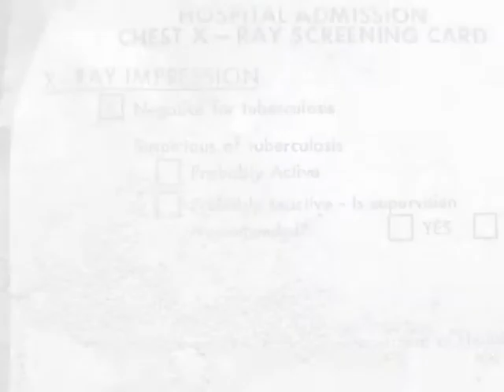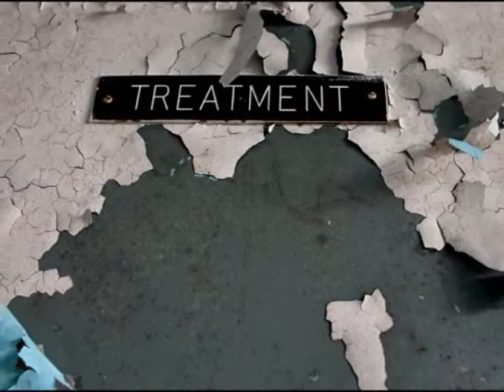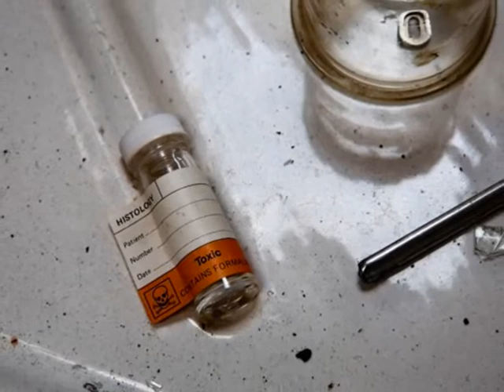Opacity Urbex - Photos by Motts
**Please view in HQ**